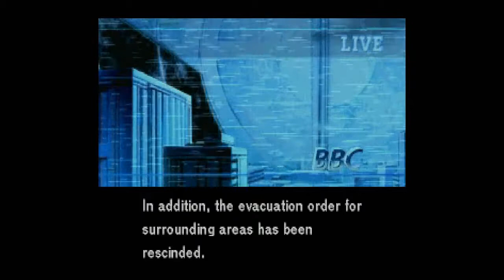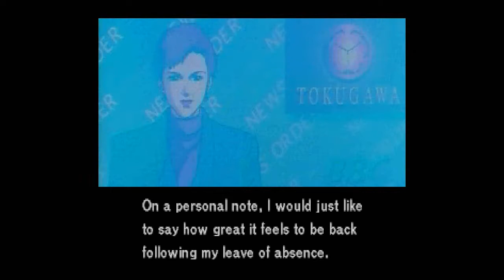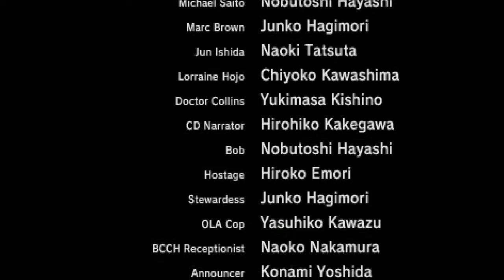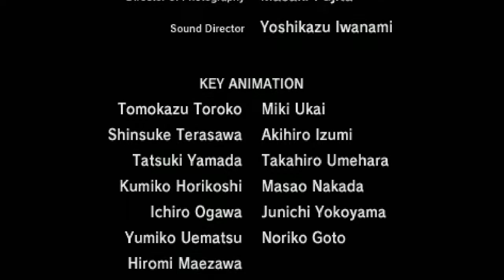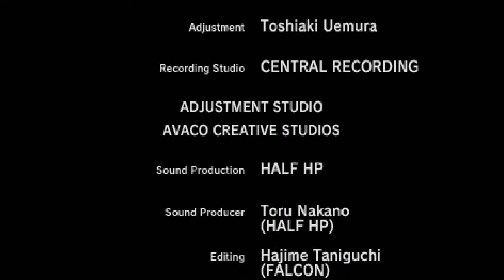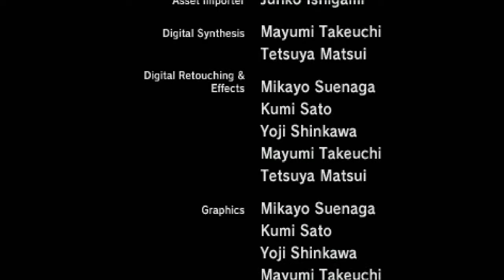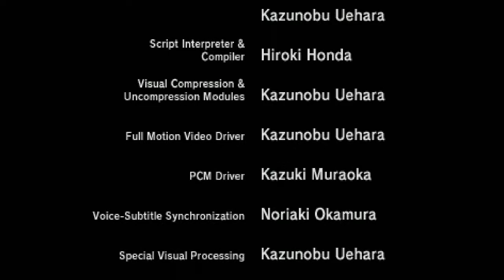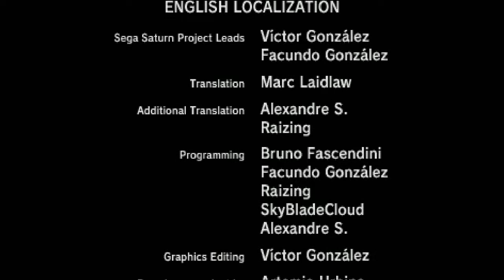Let's Play Policenauts (English, Saturn - Blind), Part 44: Gates to Hell [FINAL EPISODE]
(Part 2 of 2) Here it is, the final confrontation with Gates Becker! This is the end of Policenauts!